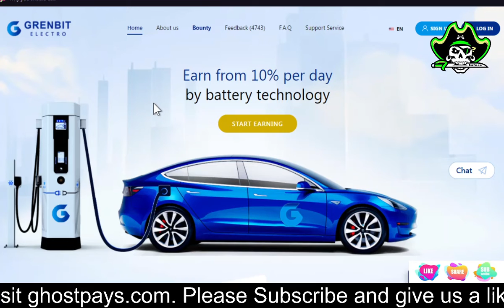Is Grenbitpm.cc Paying Or Not? By Payment Proof Crypto | EARN 10% Per Day | HYIP Review